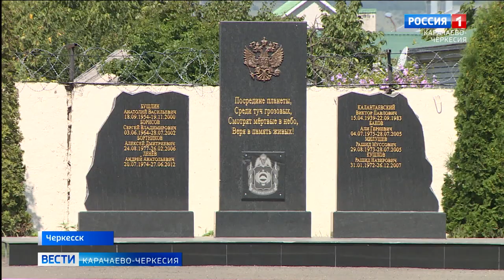В Карачаево-Черкесии отметили труд сотрудников республиканского Управления Росгвардии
В Карачаево-Черкесии отметили труд сотрудников республиканского Управления Росгвардии, обеспечивающих безопасность и правопорядок, в том числе на территории новых российских регионов. Медали и очередные звания получили около трёх десятков человек